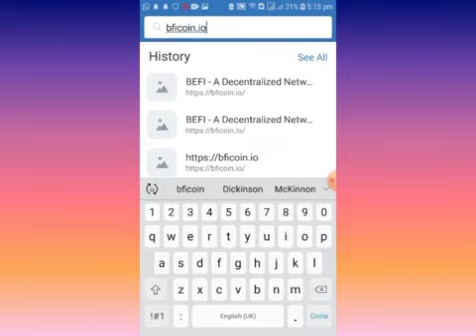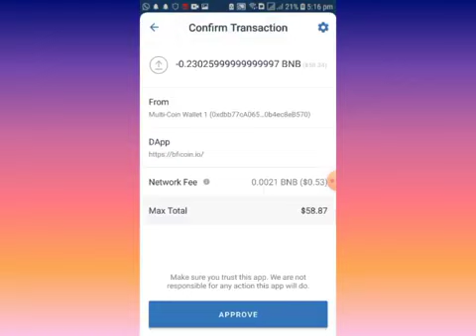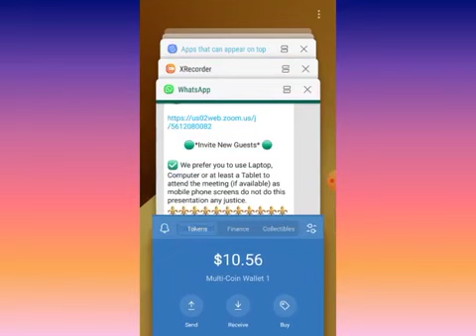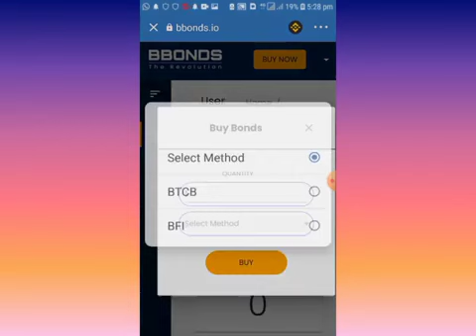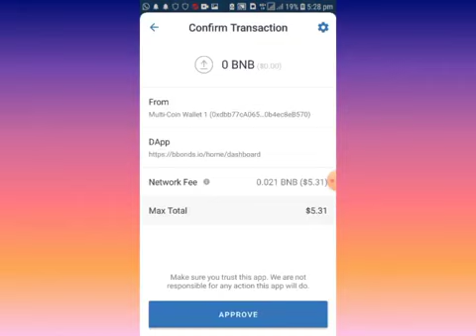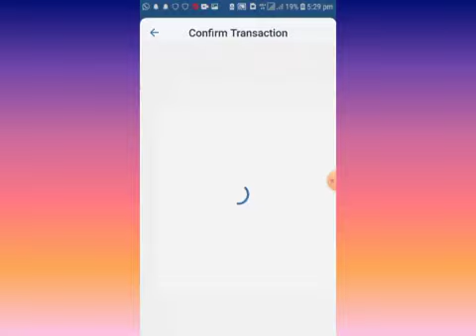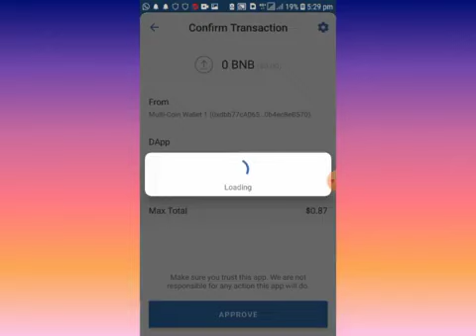BULLETO, How to Buy BFI Token and BBond, Full Process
*STEPS TO BUY BBOND*
*STEP 1 : BUY BNB ( BINANACE COIN ) $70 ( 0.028 ) FROM ANY EXCHANGE*

*STEP 2 : TRANSFER BNB TO TRUST WALLET*

*STEP3 : SWAP BNB TO SMART CHAIN IN TRUST WALLET*

*STEP4 : BUY $60 ( 60 COIN ) BFI COIN FRON . 1 BFI = $1*

*STEP 5 : MAKE SURE $10 BNB SMART CHAIN FOR GAS FEES*

*STEP 6 : CREATE BBOND WALLET || BBOND WALLET REFFERAL LINK 👉🏻

*STEP7: BUY 1 BBOND